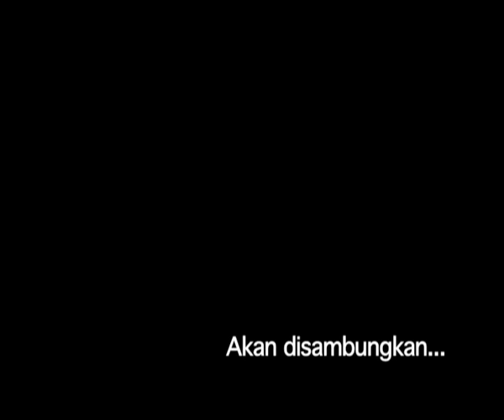🇲🇾Bola Kampung | S2E5 | Krisis Meruncing – Bahagian 1 (Malay) Kartun Kanak-Kanak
Amid risau apabila Amad berkawan baik dengan 2 budak nakal, Nasir dan Jebat. Malah, mereka telah ditangkap oleh cikgu kerana ponteng sekolah. Ini mengeruhkan hubungan Amad dan Amid. Pergaduhan dalam padang ketika perlawanan persahabatan merupakan kemuncak krisis mereka. Abdul Rahman amat berang dengan sikap mereka berdua.

--Bola Kampung--

Bola Kampung: The Movie (2013) - Filem CGI pertama Young Jump dalam 3D stereoskopik penuh. Dihasilkan dengan kerjasama Animasia Productions dengan Young Jump yang bertanggungjawab untuk pengeluaran utama, dari pemodelan, rigging kepada komposit akhir.

Bola Kampung: The Movie (2013) - Young Jump's first CGI kids feature film in full stereoscopic 3D.